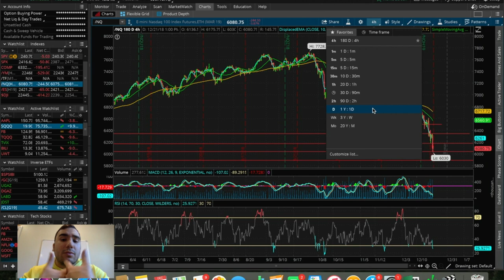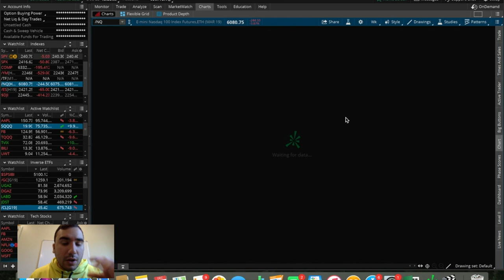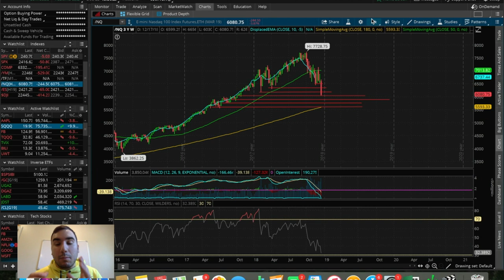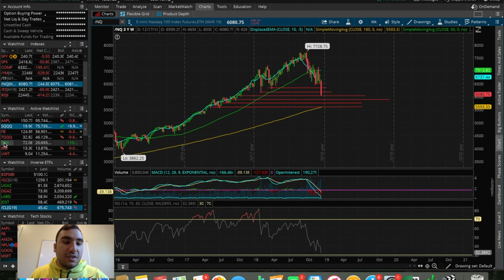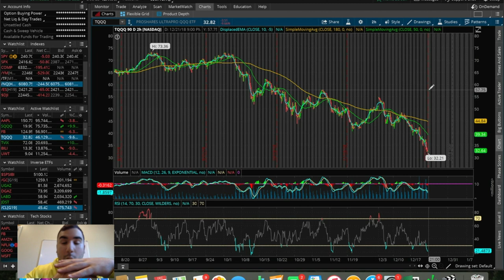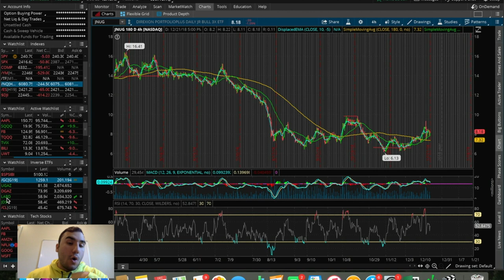TOP STOCKS I'm TRADING Week 4 December 2018 | Trading Stocks For Beginners